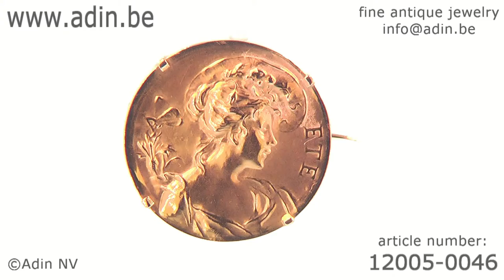Art Nouveau gold pin made in France. (Adin reference: 12051-0051)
Click the link in this description or use the inventory number 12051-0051. Copyright Adin 2014. This movie is best viewed in High Definition (1080p HD), check the YouTube settings in the right bottom corner of this movie.